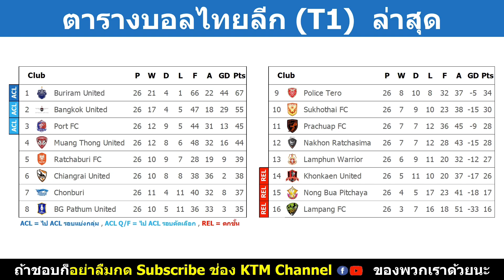ผลบอลไทยลีก นัด26 : บุรีรัมย์อัดลำปาง จ่อแชมป์ บียูพ่ายลำพูน ท่าเรือเฉือนราชบุรี (9/4/23)